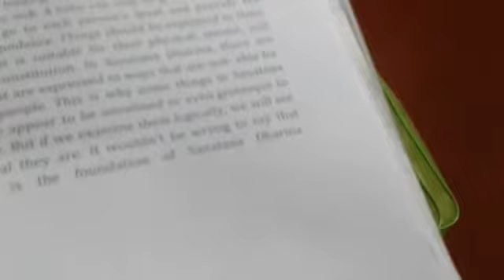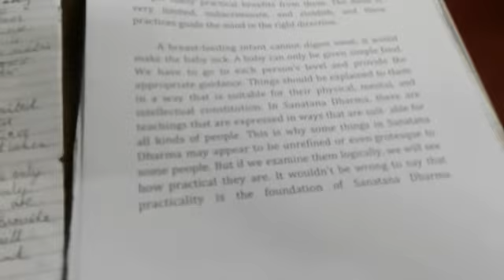Class 9 value education Q no 9 video on explanation part3 Amrita vidyalayam kolkata.